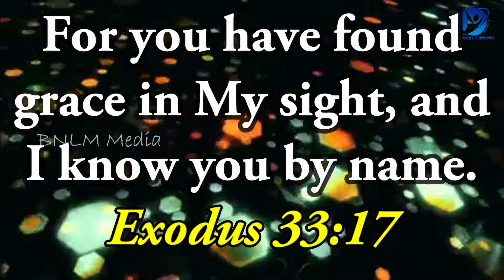07-07-2021 / ஆமென் சொல்லுங்கள் / Say Amen/Pastor.A.Arun Paul Isaac/Pollachi Church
July 7th 2021 / 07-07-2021 / ஆமென் சொல்லுங்கள் / Say Amen / Pastor.A.Arun Paul Isaac / Pollachi Church / NKJV / MKJV / NIV / For you have found grace in My sight, and I know you by name. - Exodus 33:17

12/1, Ayya Samy Lay Out,
Mahalinga Puram, Pollachi - 2

SUNDAY SERVICE TIMING'S :

Morning - 1st Service  - 08:00 Am - 10:00 Am
Evening - 2nd Service - 04:30 Pm - 06:30 PM

BRANCH SERVICE : UDUMALAIPETTAI
Morning 1st Service   11:00 Am - 01:00 Pm